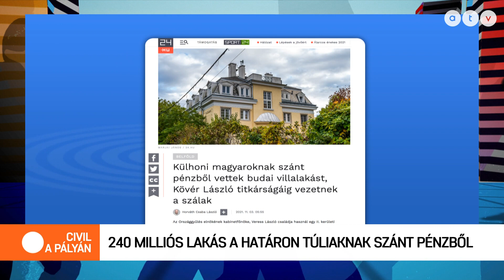240 milliós lakás a határon túliaknak szánt pénzből, Kövér László titkárságáig vezetnek a szálak